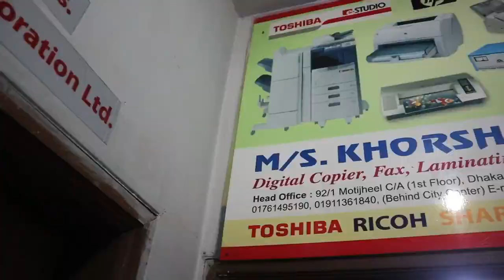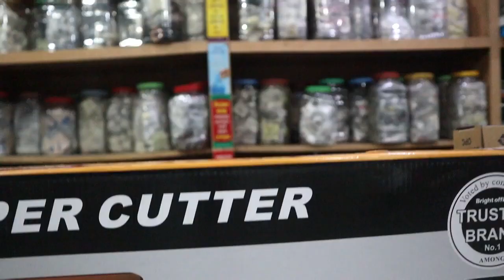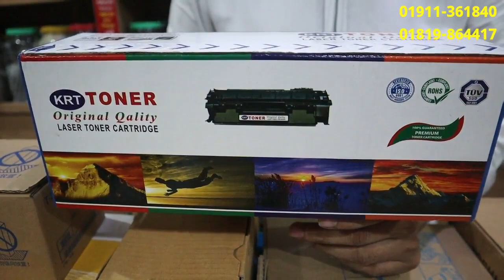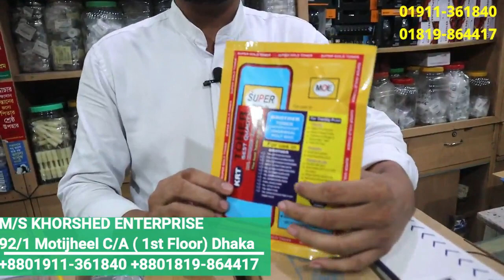ফটোকপি কালির দাম, লেমেনিটিং মেশিন স্শপাইরাল বাইডিং মেশিন Photocopy Machine colour Cartridge price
ফটোকপি_মেশিন কালার কালি, লেমেনিটিং_মেশিন বুক বাইজিং | Photocopy_Meshing caller Caki price in Bangladesh.
M/S KHORSHED_ENTERPRISE 92/1 Motijheel C/A ( 1st Floor) Dhaka 1000
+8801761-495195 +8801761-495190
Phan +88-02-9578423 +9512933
TOSHIBA Ricoh Shar bizhub Canon Kyocera HP